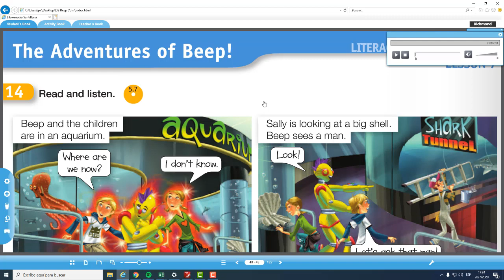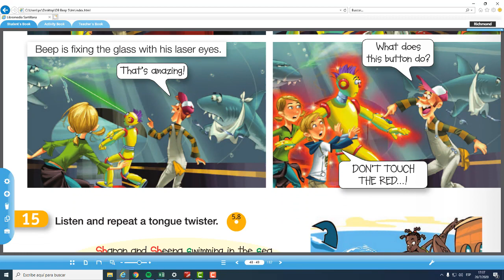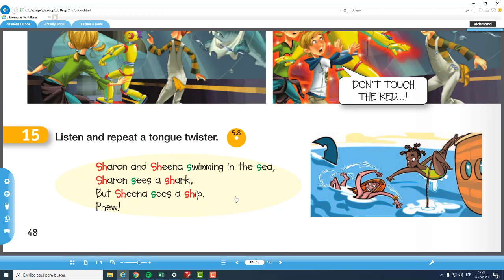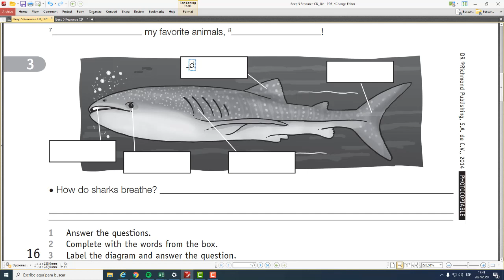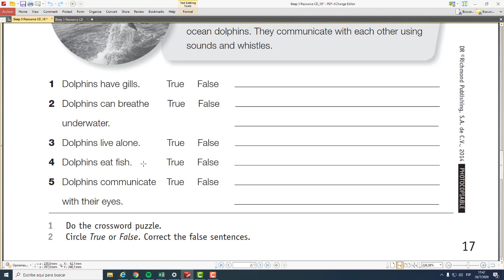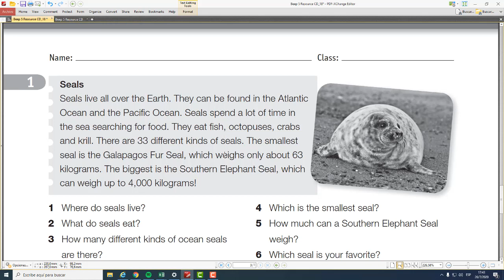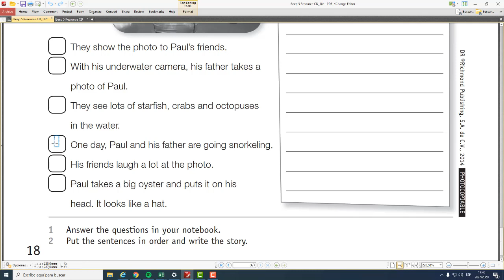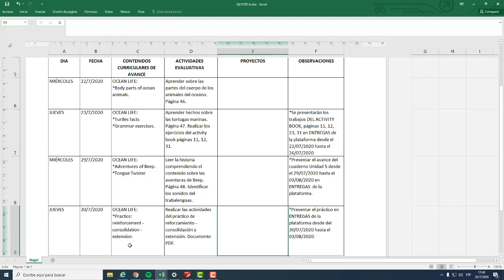5º OCEAN LIFE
UNIT 5 . OCEAN LIFE (PRACTICE 5)